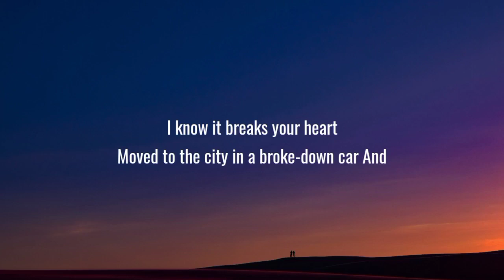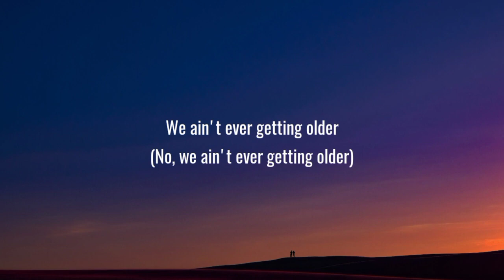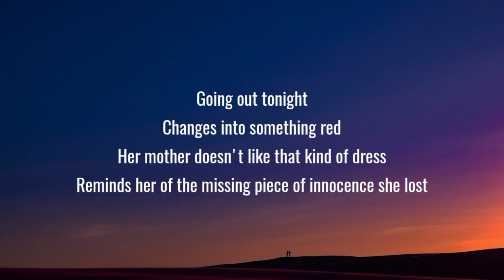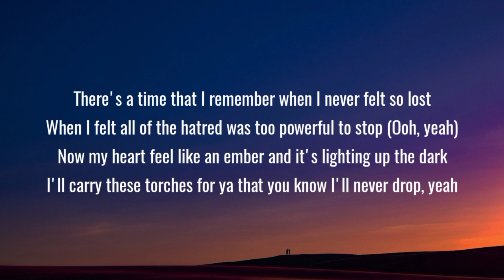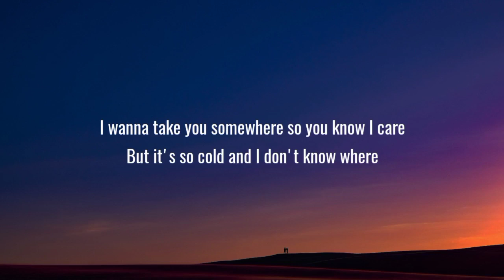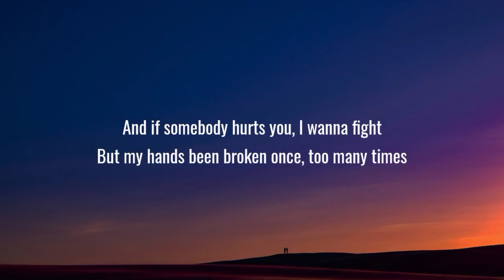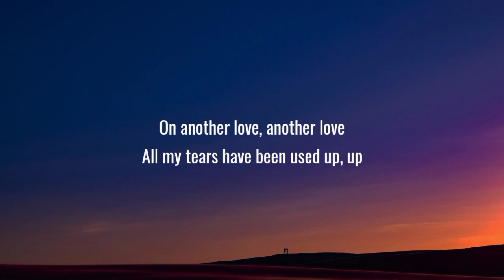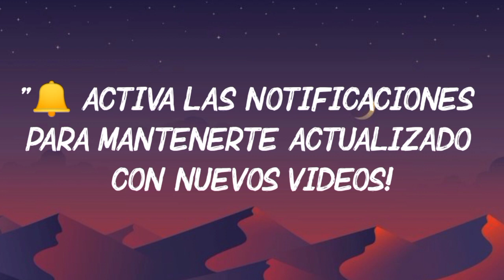Closer The Chainsmokers Lyrics One Direction Maroon 5